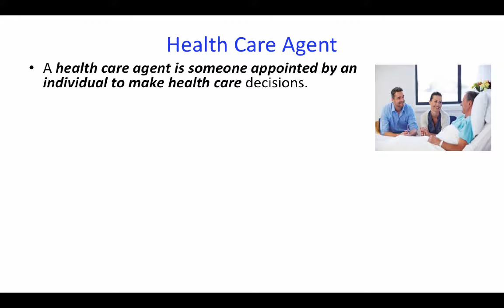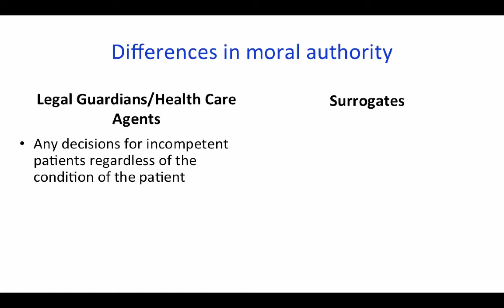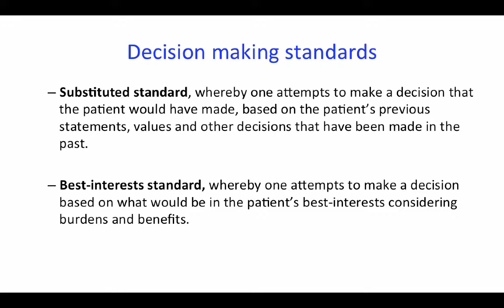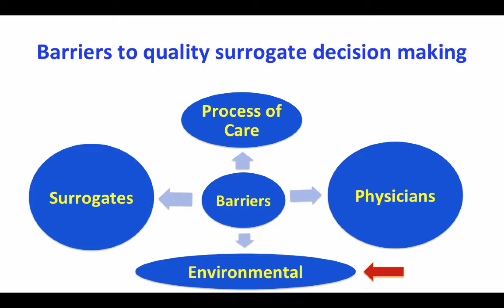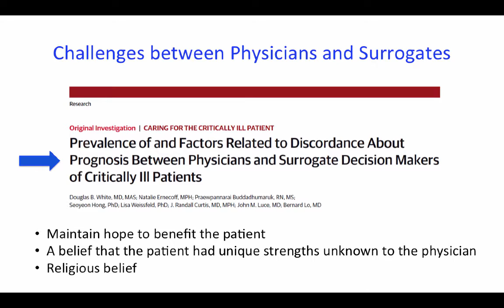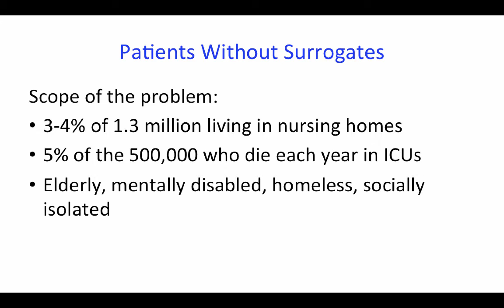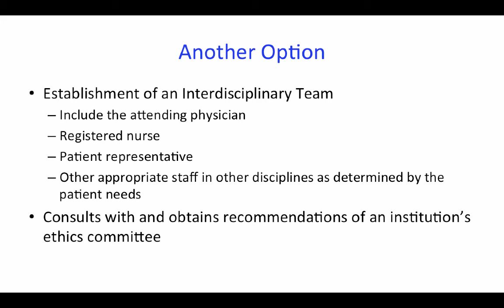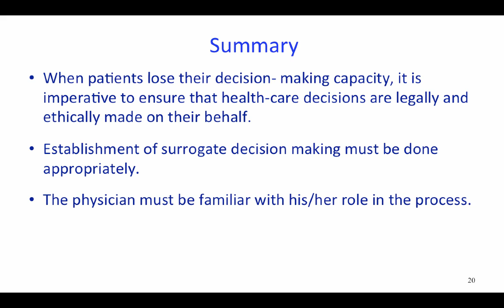Surrogate Decision Making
Table of Contents:

00:37 - Health Care Agent
01:07 - Surrogate Decision Maker
04:04 - Challenges?
10:34 - Summary